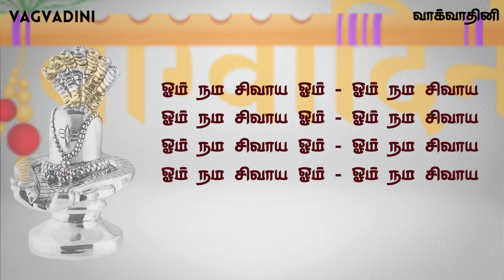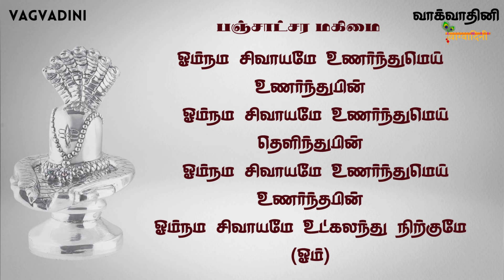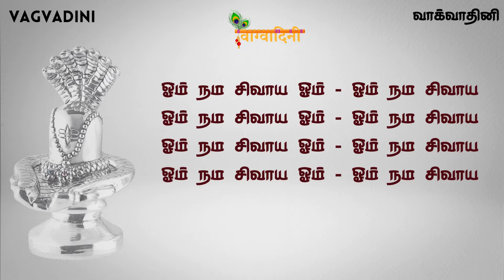சிவவாக்கிய சித்தர் பாடல் | Shiva Vakkiya Sithar Padal - Part 1/26